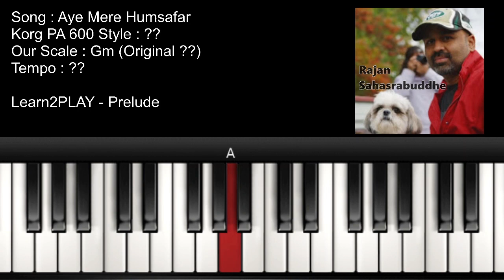Prelude - Aye Mere Humsafar - Piano Tutorial - Slow Play - Easy Piano - Lighted Keys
Learn to play the prelude of song "Aye Mere Humsafar" from the hit film "Qayamat Se Qayamat Tak"